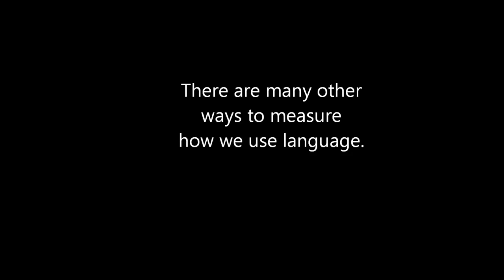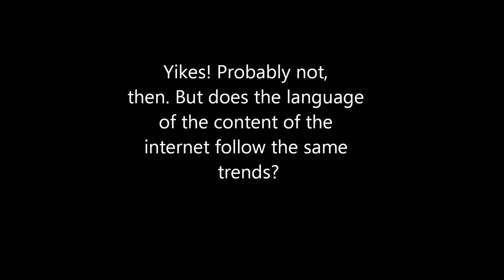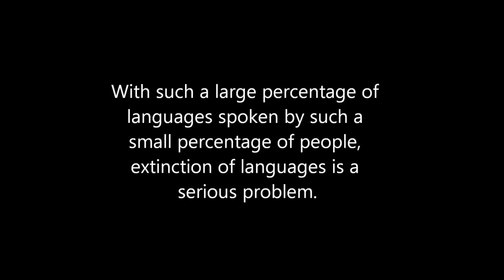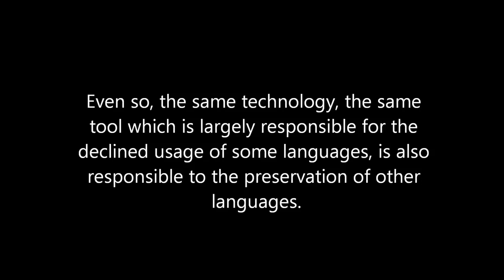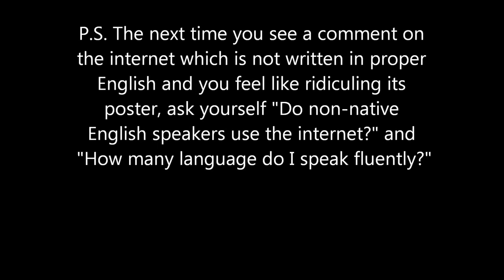Changing North American Landscapes project Fall 2014